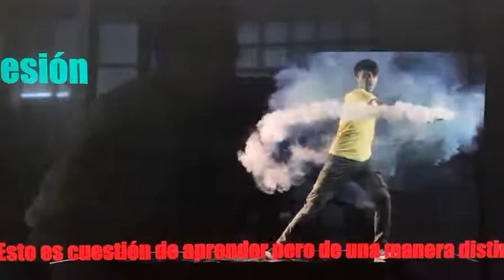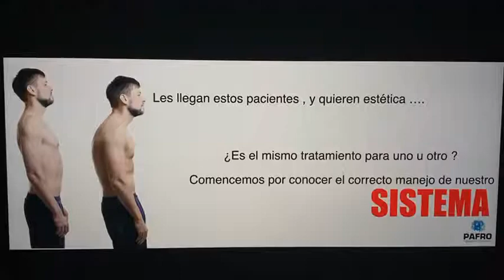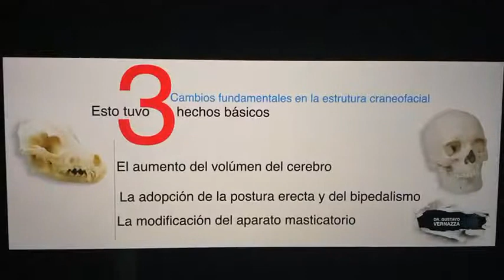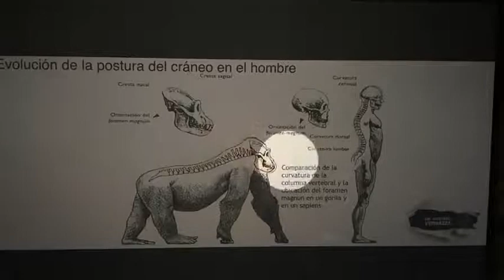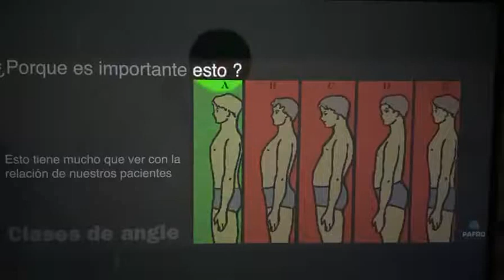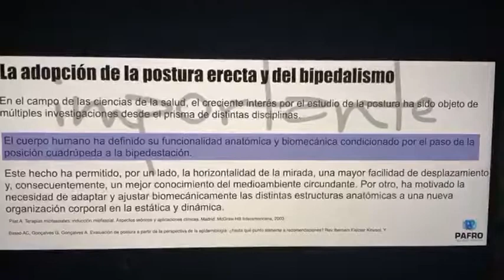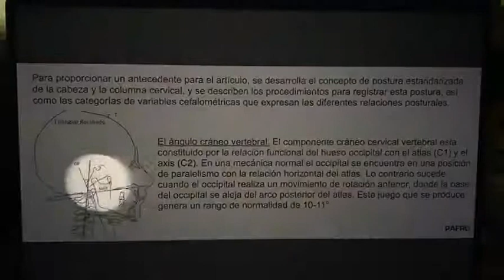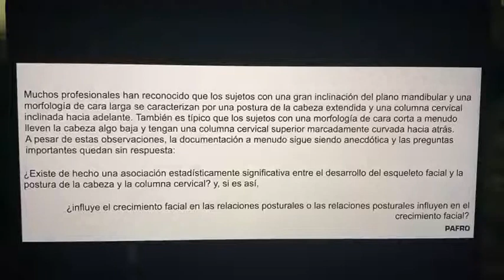1) Postura y oclusiòn - IG Live Dr. Gustavo Vernazza